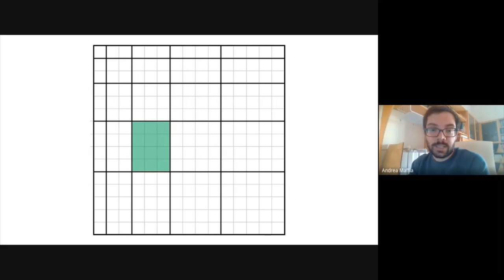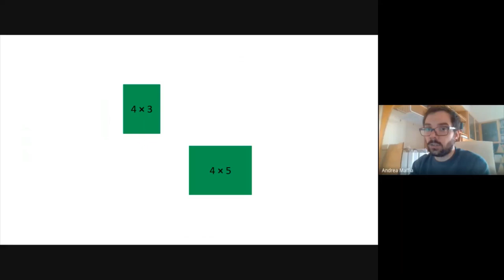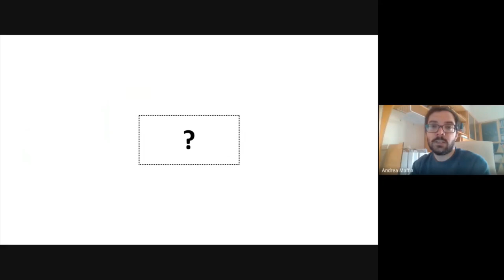Moltiplicazione.it | Nella stessa riga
Autore: Andrea Maffia

Prendiamo due rettangoli che si trovano nella stessa riga della tavola di Laisant e proviamo a unirli per formare un altro rettangolo. Quale sarà la moltiplicazione che corrisponderà a questo grande rettangolo?